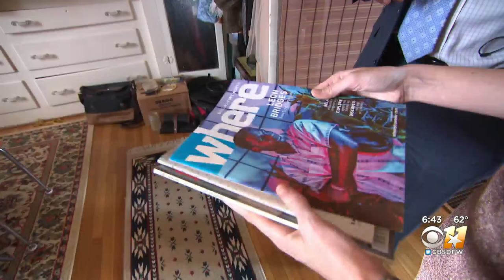Fort Worth Photographer Connected To Some Of Music’s Biggest Stars